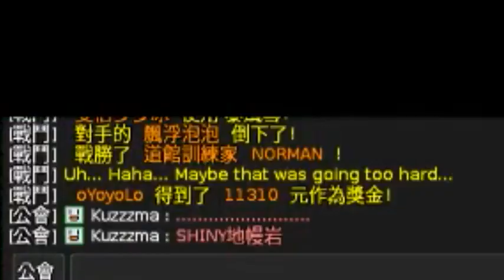一日內出兩隻閃 很羨慕？？啊？？ Pokemmo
剪片程式 : Aviutl
繪圖程式 : OnlinePhotoEditor
拍攝工具 : OnePlus5